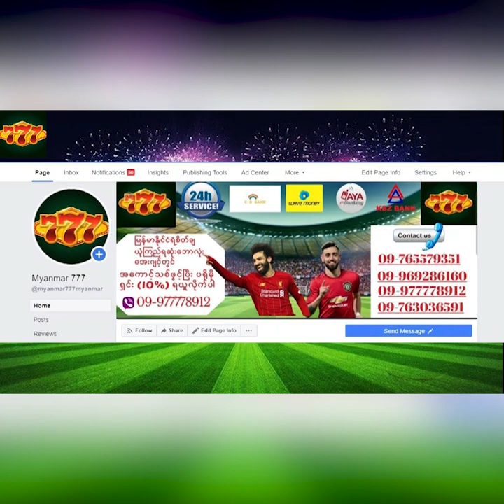အကောင်းဆုံးနည်းပြဖြစ်ဖို့ နှစ်ပေါင်း (၂၀) ကျော်ကြိုးစားခဲ့ရတဲ့ ဘိုင်ယန်နည်းပြ ဟန်စီဖလစ်ခ်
အားပေးနိုင်ပါတယ်ခင်ဗျာ

Credits